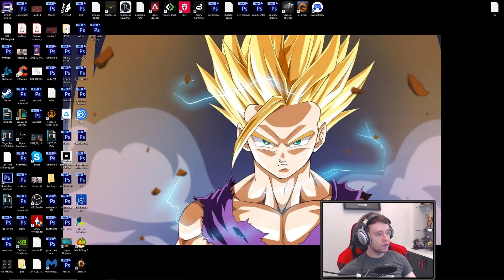This Champion Is Finally META Again!!! FREELO - Journey To Challenger | LoL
LEAVE A "LIKE" IF YOU ENJOYED THE VID!! This Champion Is Finally Meta Again in League of Legends!